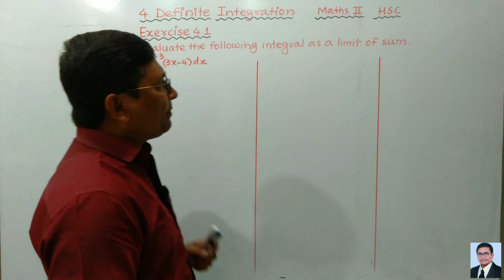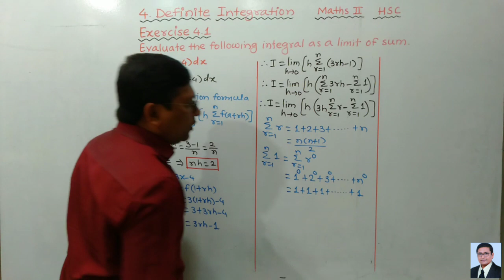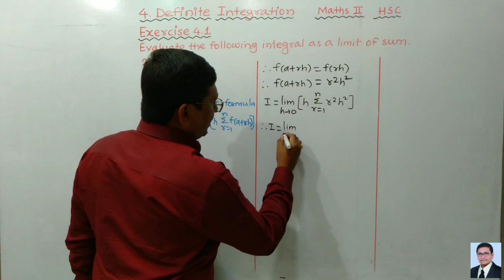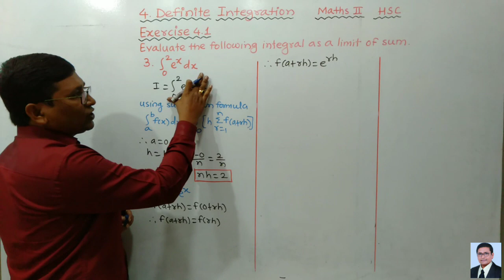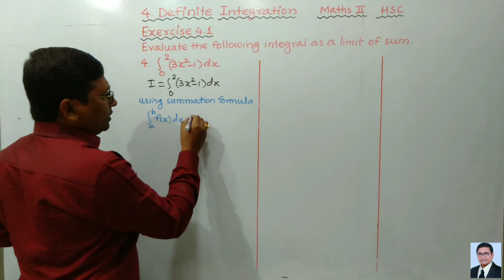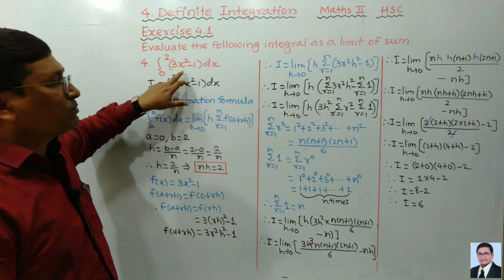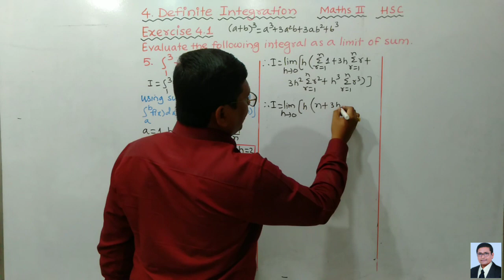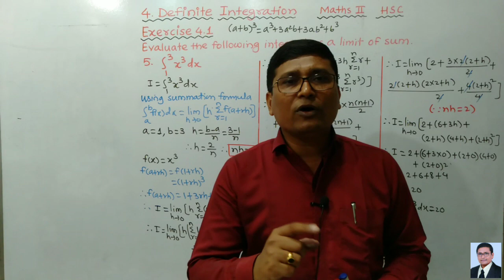Definite Integration | Exercise 4.1 Complete | Maths 2 | HSC New Syllabus | P N Sir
Welcome to Easy Maths With P N Sir

Class 12th Maharashtra State Board

P N Deshmukh Sir
M.Sc.(Maths) B.Ed.

Link to Maths II Chapter 1. Differentiation

Link to Maths II Chapter 2. Application of Derivatives

Link to playlist of Maths I Chapter 1. Mathematical Logic

Link to Playlist of Maths I Chapter 2. Matrices

Link to Playlist of Maths I Chapter 3. Trigonometric Function

Link to Playlist of Maths I Chapter 4.

Link to Playlist of Maths I Chapter 5. Vectors

Link to playlist of Maths I Chapter 6.

Link to playlist of Maths I Chapter 7.